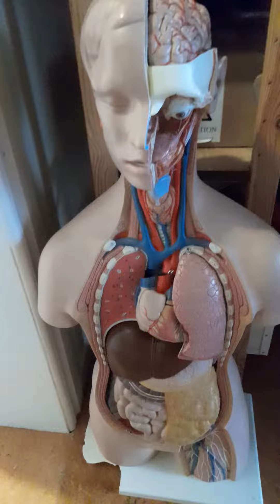Spooky IHGR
IHGR can be spooky during the breaks.